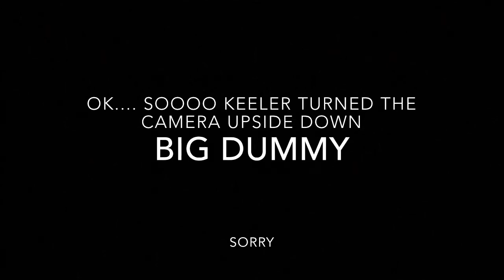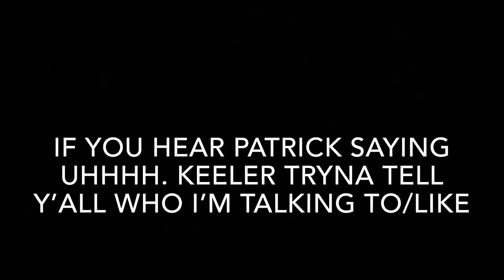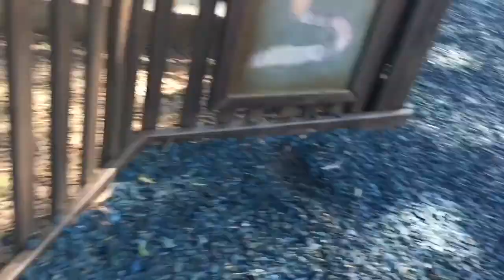HIDE AND SEEK! **GONE WRONG**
If you wanna Message/Tell me about anything Hit me Up On Instagram @Dfade1